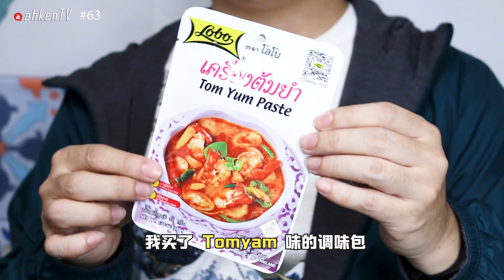泰国 Hatyai 必买？推荐？还是乱乱买？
ahkenTV 搭火车从槟城北海到 Hatyai，都买了些什么？这不是必买，我只是在乱乱买